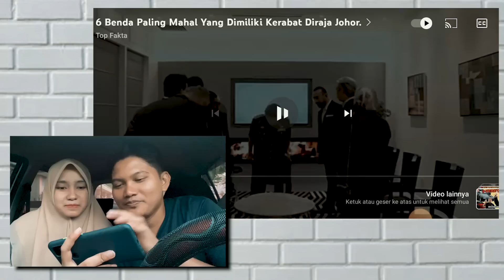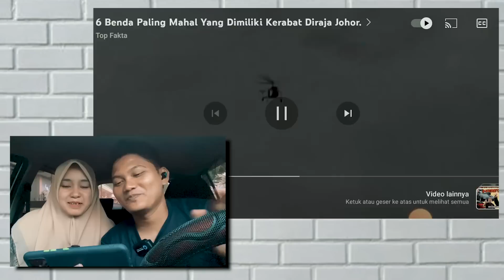WOW BUKAN EMAS BUKAN RUMAH INILAH 6 BENDA PALING MAHAL MILIK SULTAN JOHOR MALAYSIA, ISTRIKU TERKEJUT